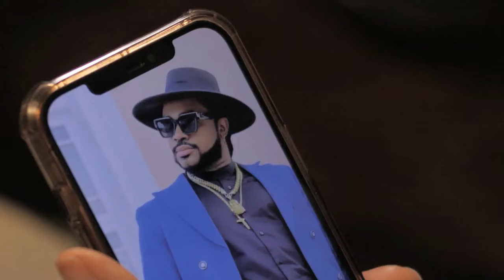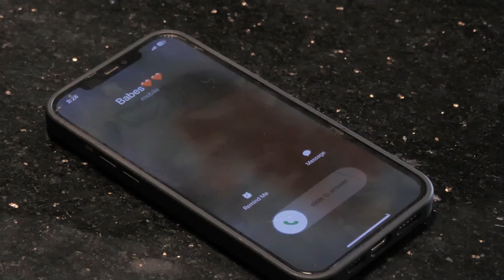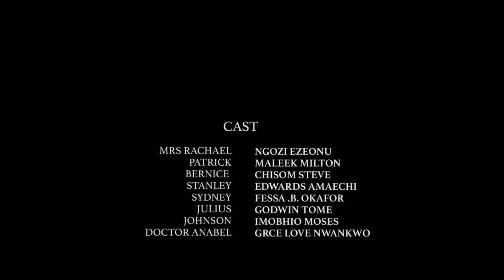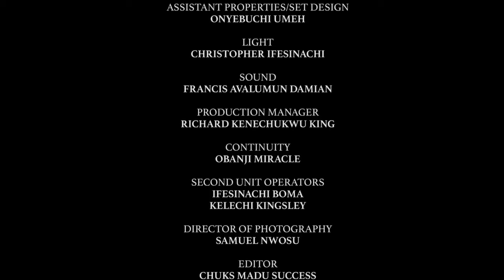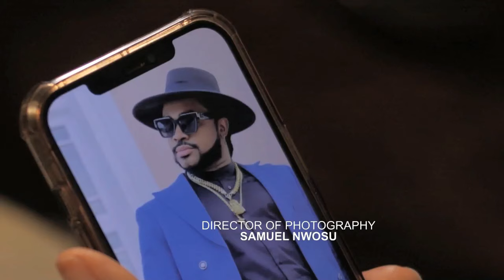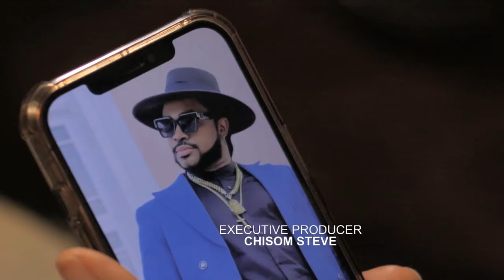UNDESERVE LOVE - CHISOM STEVE, MALEEK MILTON ROMANCE MOVIE | LATEST 2024 NIGERIA MOVIE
HOT TRENDING NIGERIAN MOVIES Nigerian Latest Movies is the home of Nigerian Movies 2018 Latest Full Movies | Latest Nollywood Movies 2018, Nigerian TV Shows and Ghanaian Ghallywood movies. Visit our channel to watch and download thousands of Nigerian Movies 2018 Latest Full Movies | 2018  Nollywood Movies featuring amazing popular Nollywood actors such as Mercy Johnson, Mama Gee, Ivie Okujaye, Majid Michel, Mike Ezuruonye, Emeka Ike, Genevieve Nnaji, Ramsey Noah, Jim Iyke, the hilarious Mr Ibu and many more. With new Nollywood movies released on 24hrs Nigerian Latest Movies every week in Nigerian Movies 2018 | Nigerian Movies 2018 Latest Full Movies | African Movies | 2018 Nollywood Movies, we work extremely hard to maximize your viewing pleasure.

Always remember that we have hundreds of Nigerian Movies 2018 Latest Full Movies | Family Movies lined up for your enjoyment.

Below are list of the Latest 2019 Nollywood Movies Playlist you will enjoy